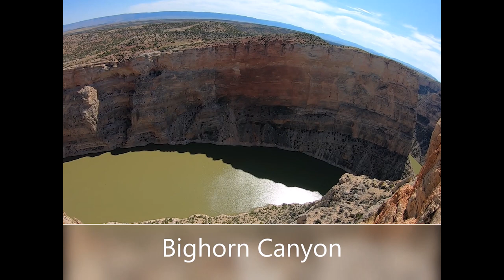Into The West- BadLands, Bighorn Canyons, Yellowstone, Shoshone, Crater Lake, Cannon Beach, Olmympic